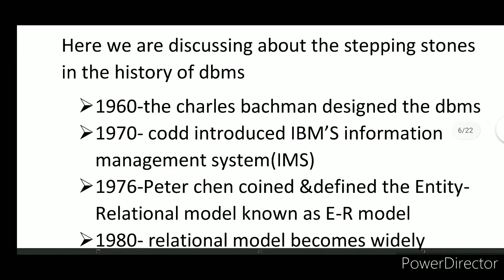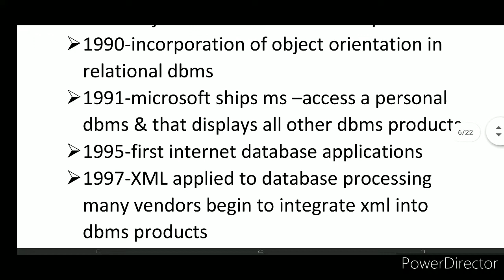HISTORY OF DBMS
HISTORY OF DBMS IN TELUGU || DBMS